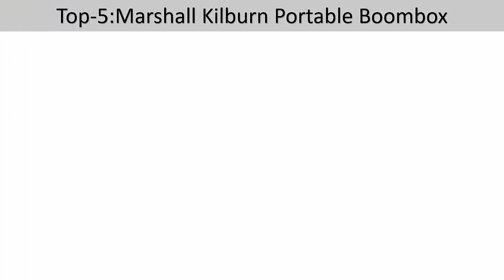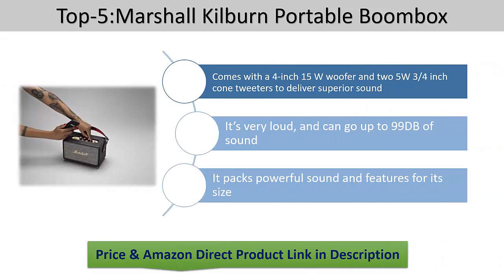►►Top 5 Best Boombox to Buy 2018◄◄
Number1: Best For Long Music Listening: Sony ZS-BTG900 Boombox System

Number2: Best Basic Boombox: Jensen CD-490 Sport Stereo

Number3: Best Lightweight Bluetooth Boombox: JAM Party Box HX-P730GY

Number4: Best rugged Boombox: Dewalt DCR018 Compact Worksite Boombox

Number5: Loudest Boombox: Marshall Kilburn Portable Boombox

A boom box is a portable audio system with speakers capable of producing the loud sound. A boom box is beneficial to a person because one can get to hear clearly from the boom box and it can be portable.Most modern boom boxes use Bluetooth devices that can help them communicate and produce sound from the device connected to it.

There are a lot of shapes that boom box has. Some are square, oval rectangle or circle.They produce much sound that can be heard by many people and are portable from one place to another.Most boom box devices have their internal battery that helps them to play on devices without power.